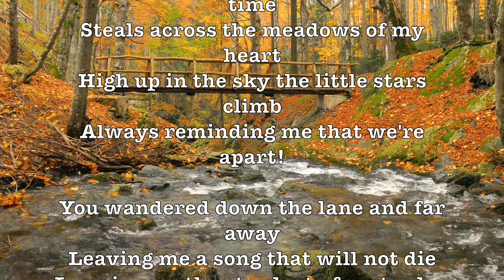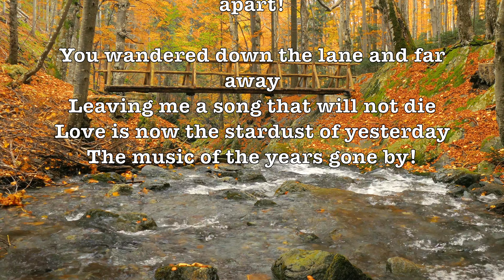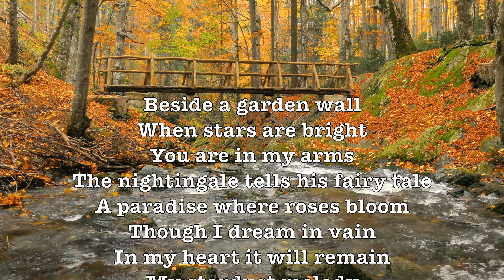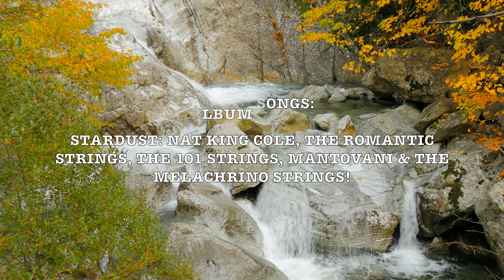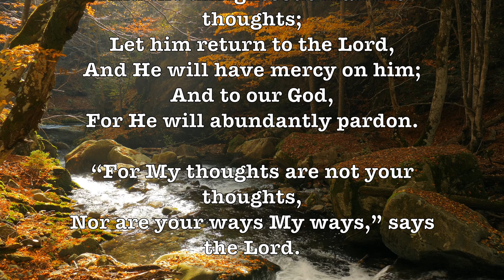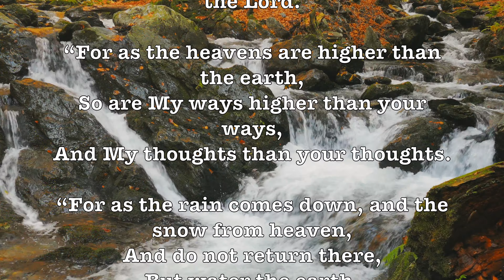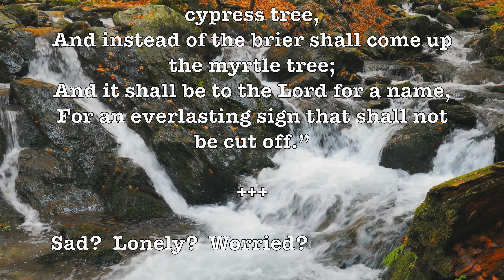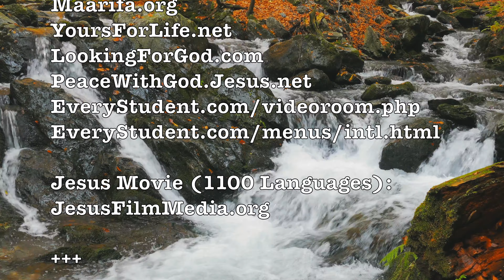Stardust! (Nat King Cole) (Lyrics) Beautiful & Romantic 4K Music Video Album!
LYRICS: Stardust - Nat King Cole!

And now the purple dusk of twilight time
Steals across the meadows of my heart
High up in the sky the little stars climb
Always reminding me that we're apart!

You wander down the lane and far away
Leaving me a song that will not die
Love is now the stardust of yesterday
The music of the years gone by!

Sometimes I wonder why I spend
The lonely night dreaming of a song
The melody haunts my reverie
And I am once again with you
When our love was new
And each kiss an inspiration
But that was long ago
Now my consolation
Is in the stardust of a song!

Beside a garden wall
When stars are bright
You are in my arms
The nightingale tells his fairy tale
A paradise where roses bloom
Though I dream in vain
In my heart it will remain
My stardust melody
The memory of love's refrain!

ALBUM SONGS:

Stardust: Nat King Cole, The Romantic Strings, The 101 Strings, Mantovani Orchestra, The Melachrino Strings & The 101 Strings!

"Stardust" is a popular song composed in 1927 by Hoagy Carmichael with lyrics added in 1929 by Mitchell Parish. Carmichael first recorded the song, originally titled "Star Dust", at the Gennett Records studio in Richmond, Indiana. The song, "a song about a song about love", played in an idiosyncratic melody in medium tempo, became an American standard, and is one of the most recorded songs of the 20th century, with over 1,500 total recordings. In 2004, Carmichael's original 1927 recording of the song was one of 50 recordings chosen by the Library of Congress to be added to the National Recording Registry.

According to Carmichael, the inspiration for "Stardust" (the song's original title was "Star Dust", which has long been compounded into "Stardust") came to him while he was on the campus of his alma mater, Indiana University, in Bloomington, Indiana. He began whistling the tune, then rushed to the Book Nook, a popular student hangout, and started composing. He worked to refine the melody over the course of the next several months, likely in Bloomington or Indianapolis (sources cite various locations, and Carmichael himself liked to embellish the facts about the song's origins). "Stardust" was first recorded in Richmond, Indiana, for Gennett Records by Carmichael, with Emil Seidel and his Orchestra and the Dorsey brothers as "Hoagy Carmichael and His Pals," on October 31, 1927.

Mitchell Parish wrote lyrics for the song, based on his own and Carmichael's ideas, which were published in 1929. A slower version had been recorded in October 1928, but the real transformation came on May 16, 1930, when bandleader Isham Jones recorded it as a sentimental ballad.. - Wikipedia

Nathaniel Adams Coles (1919 – 1965), known professionally as Nat King Cole, was an American singer who first came to prominence as a leading jazz pianist. He was widely noted for his soft baritone voice, performing in big band and jazz genres, and was a major force in popular music for three decades. Cole was one of the first African Americans to host a national television variety show, The Nat King Cole Show. His recordings remained popular worldwide after his death from lung cancer in February 1965.

Cole was inducted into the Alabama Music Hall of Fame and the Alabama Jazz Hall of Fame. He was awarded the Grammy Lifetime Achievement Award in 1990. He was inducted into the Down Beat Jazz Hall of Fame in 1997 and the Hit Parade Hall of Fame in 2007. A United States postage stamp featuring Cole's likeness was issued in 1994. He was inducted into the Rock and Roll Hall of Fame in 2000, as a major influence on early rock and roll, and the Latin Songwriters Hall of Fame in 2013, for his contribution to Latin music.

Cole's success at Capitol Records, for which he recorded more than 150 singles that reached the Billboard Pop, R&B, and Country charts, has yet to be matched by any Capitol artist. His records sold 50 million copies during his career.
- Wikipedia

GOOGLE SONG INFO:

Stardust - Nat King Cole
0:10 - 3:21

Stardust - Various Artists
3:36 - 7:01

Stardust - The Mantovani Orchestra
11:33 - 15:45

Star Dust - The Melachrino Strings
16:08 - 19:44

Google: T3H7P12H